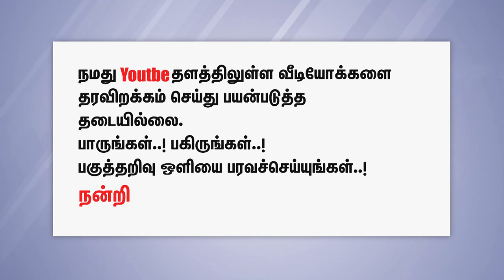ஆட்சியின் தோல்வியை மறைக்க கொண்டுவந்ததே ஆன்மீக அரசியல் - தோழர். ஓவியா